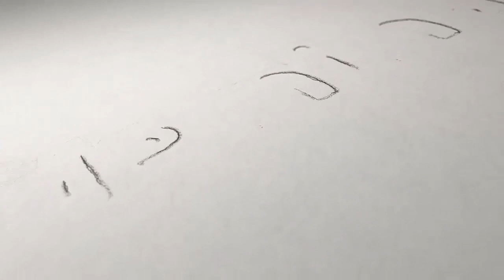İlham Alabileceğiniz Farklı Cam Balkon Modelleri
Sizler evinizde daha mutlu hissedin diye size alternatif öneriler geliştirmeye çalışıyoruz. Sizlere özel farklı cam balkon önerileri derledik. Güzel evler sizler ile olsun..